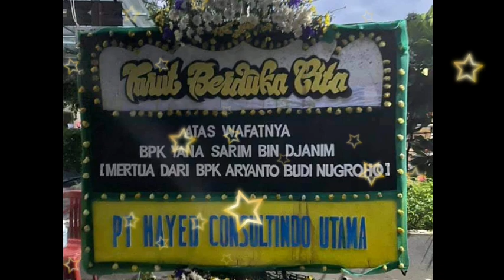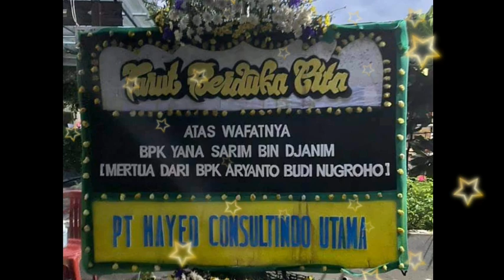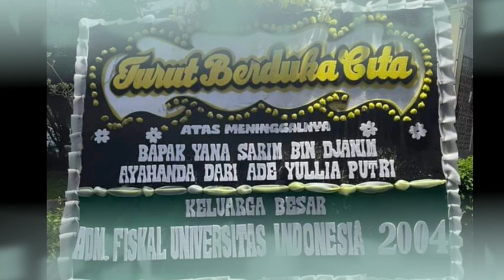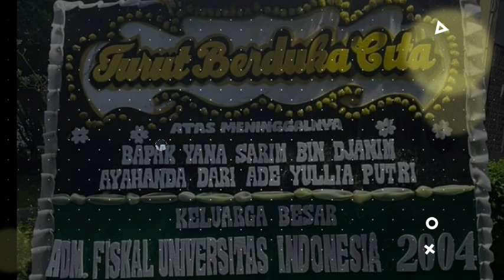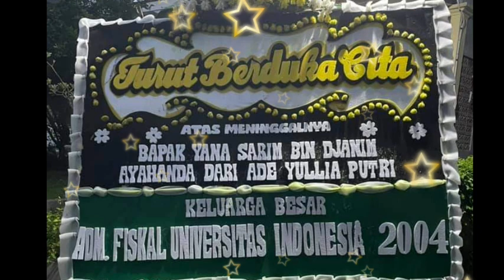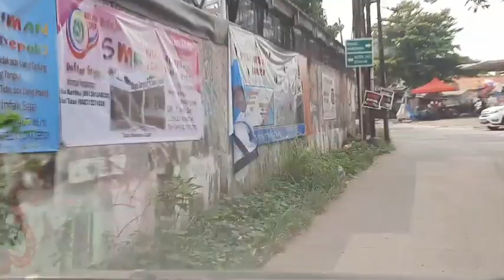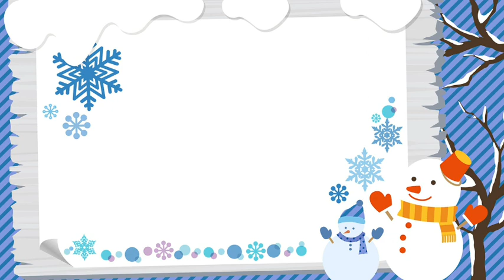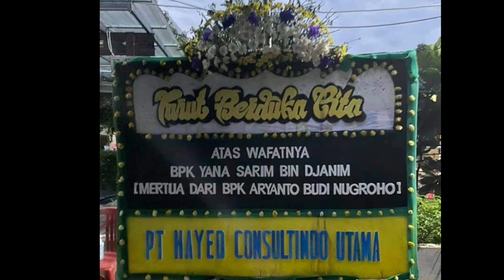Berjalan-jalan di neraka | nasehat kematian